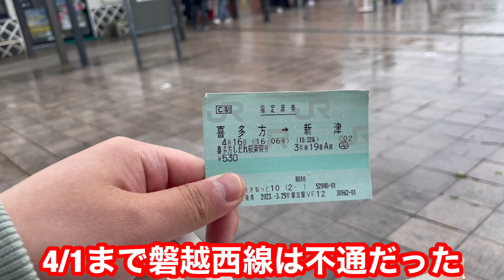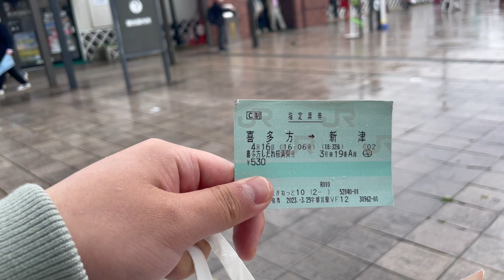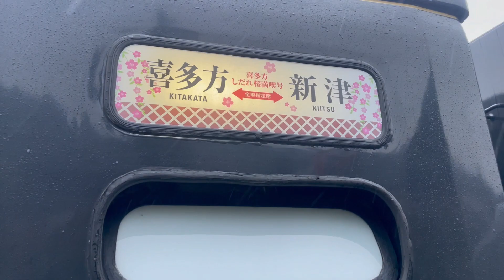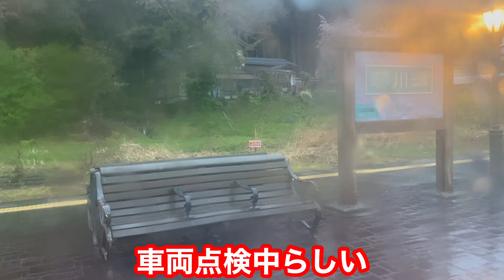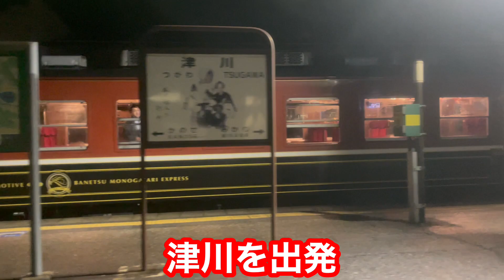【衝撃】桜を見る臨時列車に乗ったら山奥で閉じ込められて大変な事に、、、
【BGM】

etc.